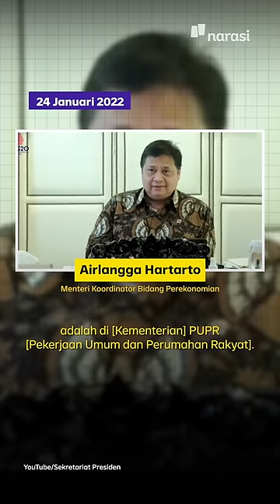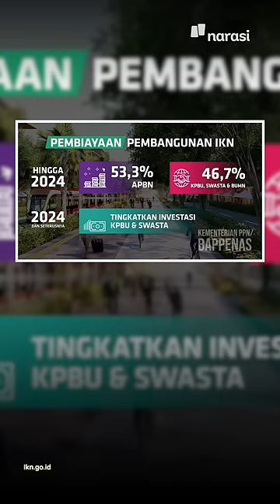Pindah Ibu Kota, Uang dari Mana? | Narasi Daily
Presiden Joko Widodo menyebut proyek raksasa pemindahan ibu kota membutuhkan dana sebesar Rp466 triliun.

Kemarin sempat disebut kalau sebagian dana Ibu Kota Negara (IKN) bakal menggunakan dana penanganan COVID-19. Enggak lama, kabar tersebut dibantah oleh pemerintah.

Soal porsi penggunaan dana APBN dalam proyek ini tak luput dari sorotan. Pada 2019, Jokowi menyebut porsi APBN dalam proyek ini sebesar 19%. Lalu di situs IKN belum lama ini tercantum kalau porsi APBN mencapai 53%.

Tidak lama, kabar ini disanggah lagi oleh pemerintah sendiri.

Lalu, jadinya proyek ini bakal dapat uang dari mana, ya? Peneliti bilang proyek ini bakal sepi investor, dan kira-kira berapa persen dana APBN yang bakal dipakai?

(Narasi)